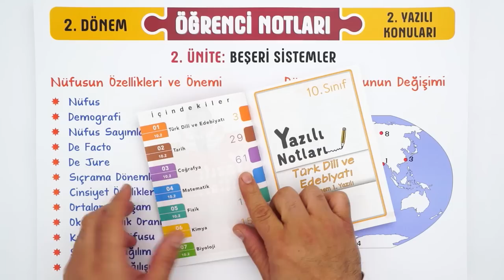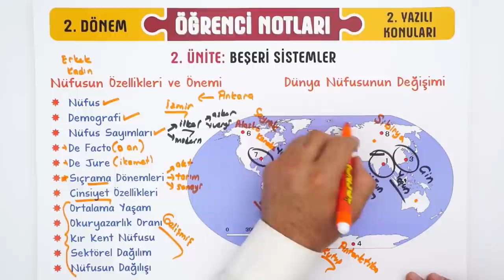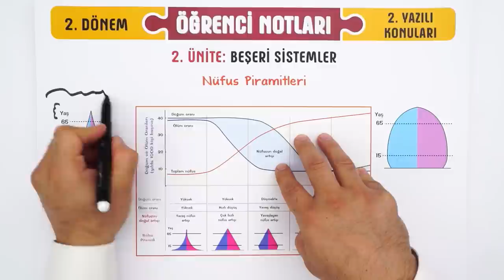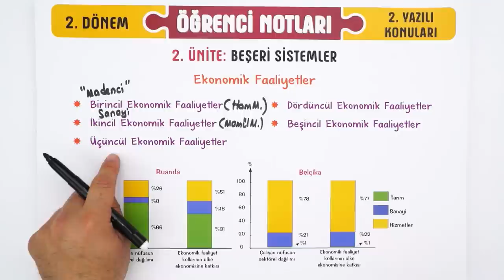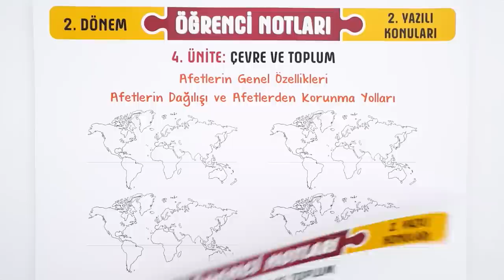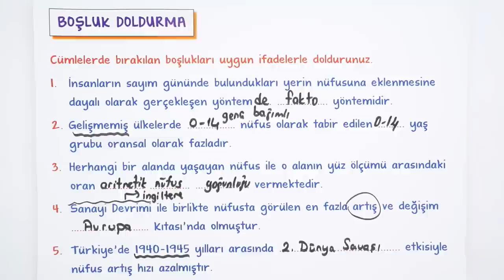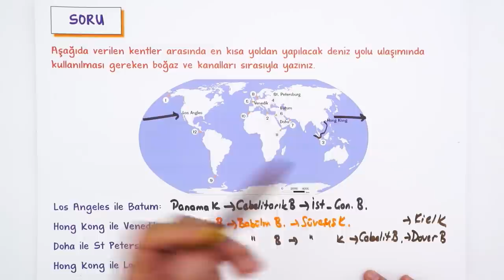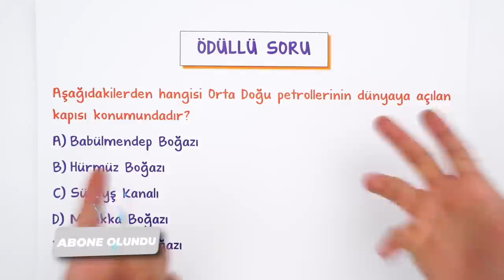10. Sınıf Coğrafya 2. Dönem 2. Yazılıya Hazırlık #2023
Yazılıdan önce bol soru çözerek konuları pekiştirmek için sana uygun kaynaklar burada 👇
Yazılıkampı boyunca 10.Sınıf derslerinde 2. Dönemde de mükemmel yazılı provası ile karşınızdayız! 🤗 coğrafya sınavına girmeden önce mutlaka yazılı hazırlık videosunu izlemelisin. Ayrıca videonun PDF'sini indirmeyi de unutma. 😍⭐
 Buraya Dikkat: 00:00
Beşeri Sistemler: 0:00:35
Küresel Ortam:Bölgeler ve Ülkeler: 0:30:00
Çevre ve Toplum: 0:34:21
Yazılı Provası: 0:39:54
Ödüllü Soru: 1:01:29